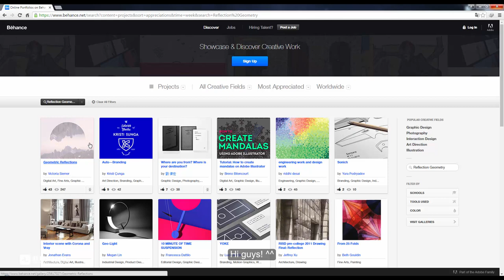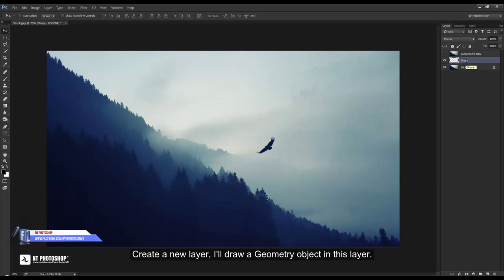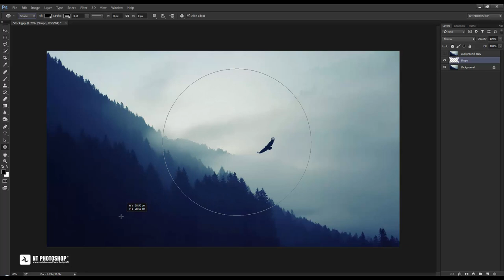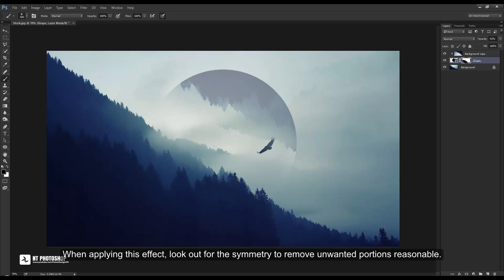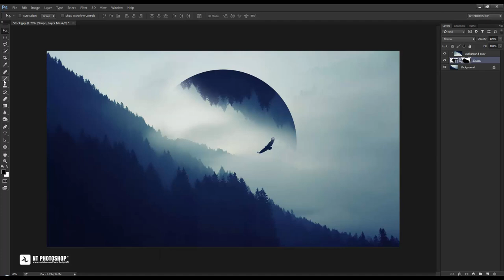Photoshop tutorial - How to make photo effect "Geometric Reflections"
In this photoshop tutorial, I will share with you a photo effect called: Geometric Reflections. Hope you'll enjoy.